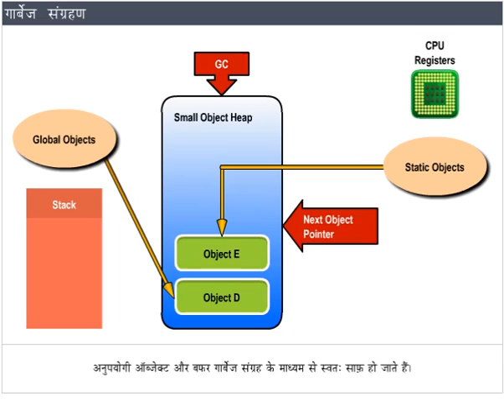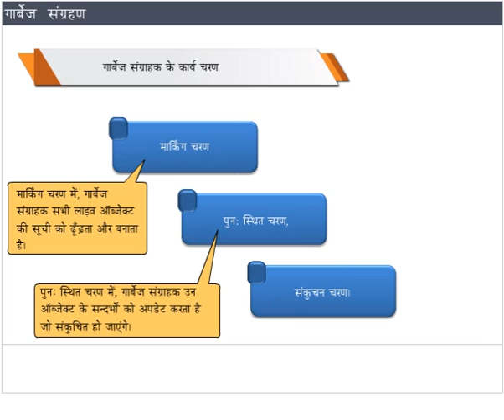यूनिट 1.9 गार्बेज संग्रहण NIELIT COURSE IN HINDI